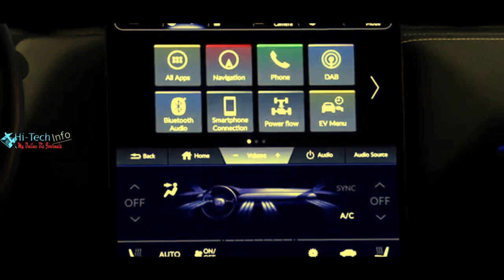All new upcoming Honda e_Ny1 EV Walkaround